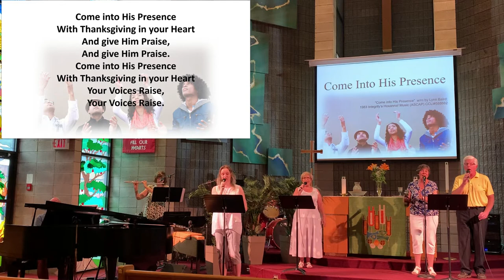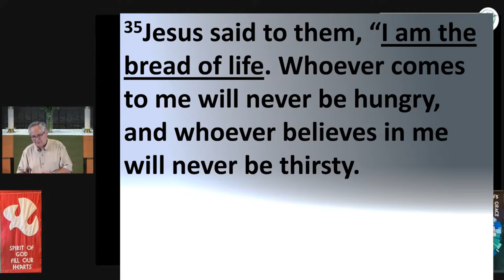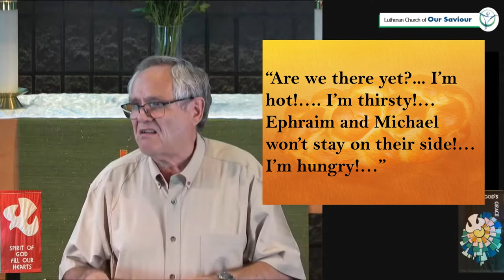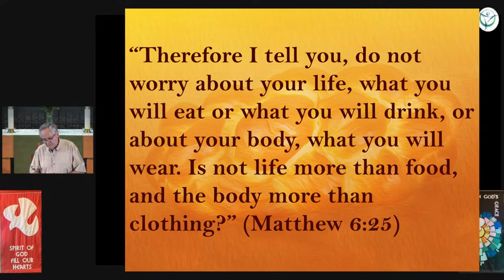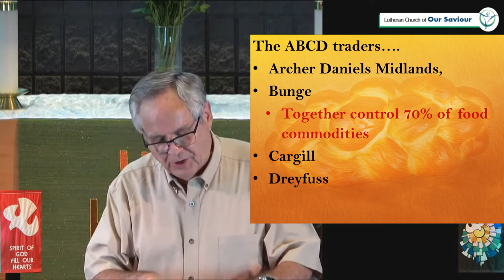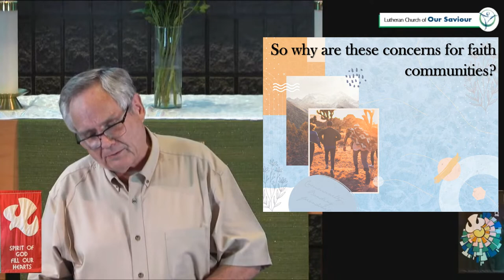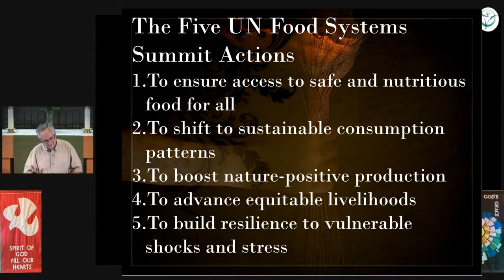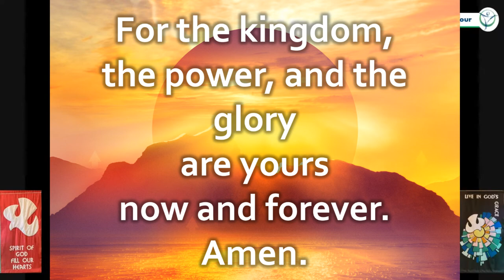LCOS Worship August 1 2021